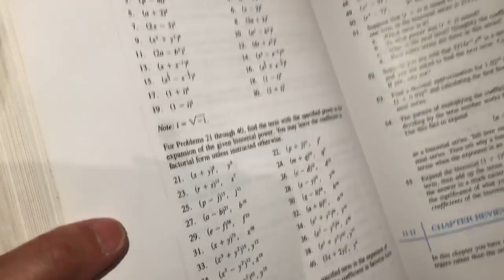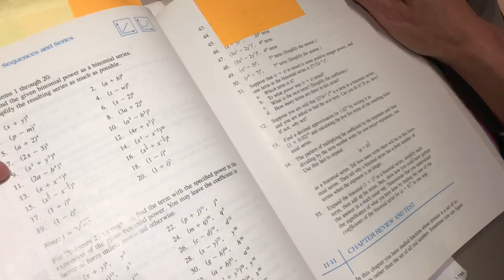High school math - Binomial expansion 02 asmr